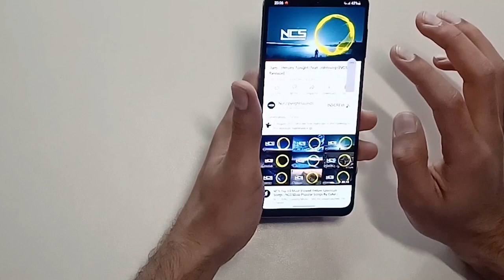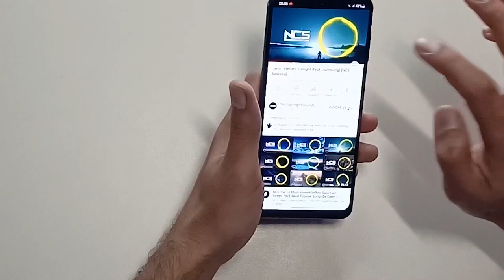Conheça os 4 Motivos Para Não Comprar o Galaxy A22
Capinha Galaxy A22 e outros
Película de Proteção A22 e outros

Momentos do Vídeo
0:40 1º Motivo
1:49 2º Motivo
2:16 3º Motivo
3:29 Importante!
3:58 4º Motivo

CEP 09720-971